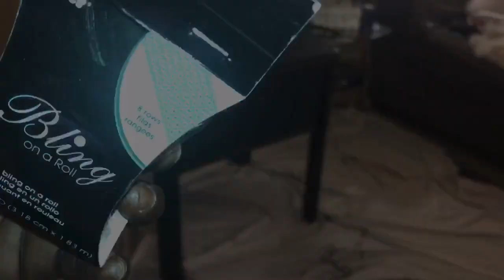$10 Thrift Flip Collaboration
$10 Thrift Flip Collaboration With Our Hostess Joan Brodie

This was a collab flipping a $10 thrifted item. All item used must add up to no more than $10.

Playlist $10 Thrift Flip Collab

Use tags

Instagram: DIYs At Home With Leo

Want to Send Products To Review or Demos Send To:
Leoniece Nelson
858 North Maryland Avenue